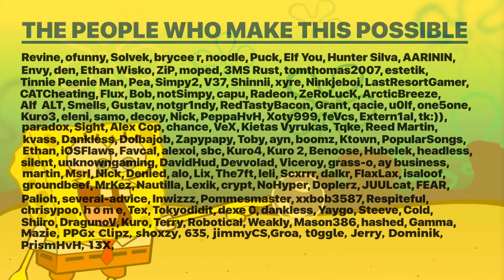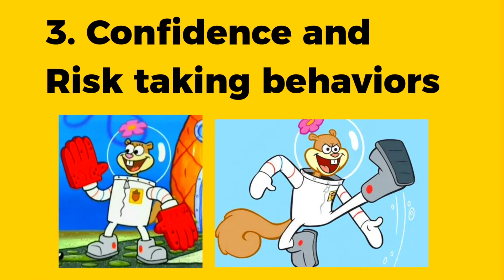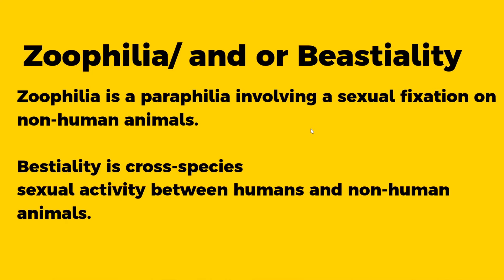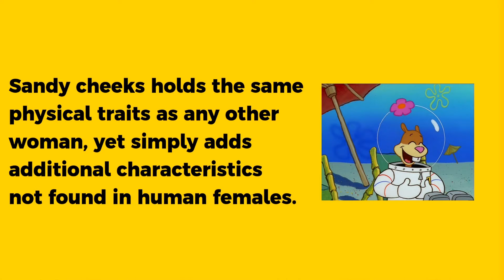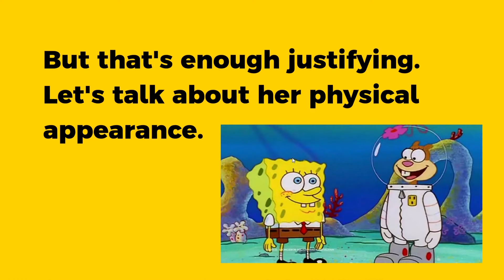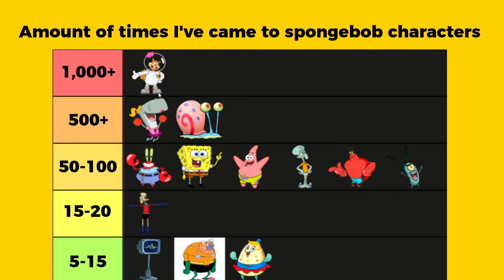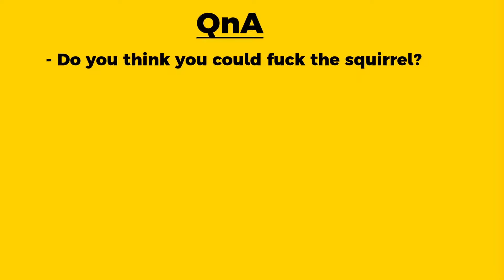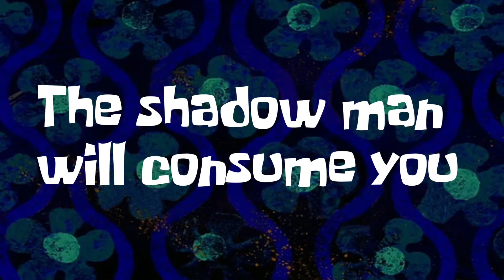Why Sandy Cheeks Is Hot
🡪 For your name to be in every video/stream, early access to all videos, and